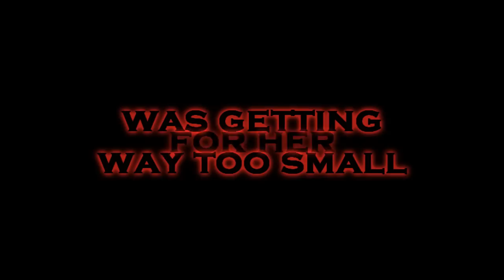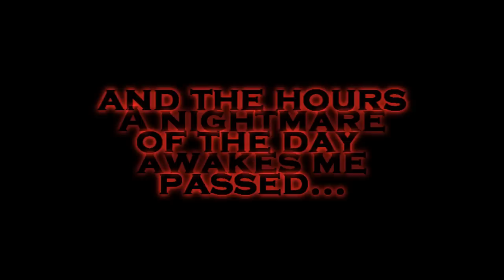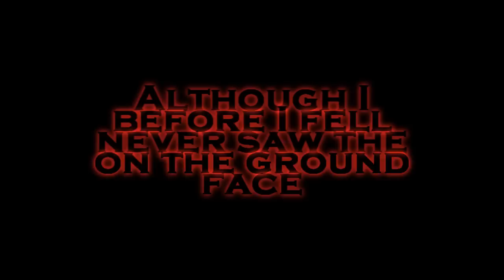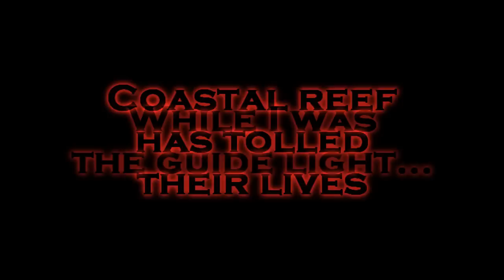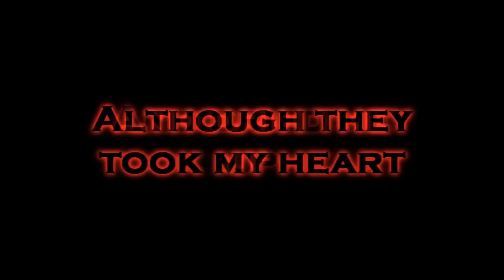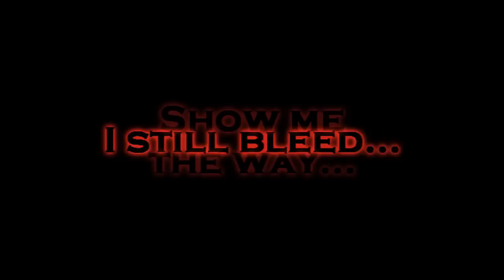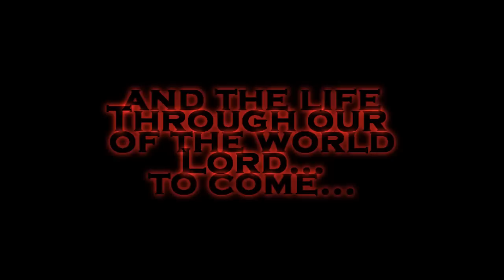Sonata Arctica - White Pearl, Black Oceans lyrics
A beautiful song with beautiful lyrics. Hope you enjoy the video.
GO BUY SONATA ARCTICA's CD's! really do, they're awesome

LYRICS: (also displayed in the video)
I was born and raised by the sea; shy yet proud,
learned to stay away from the crowd,
in my home, my lighthouse.
101 steps, round and down,
New Years Eve, one night on the town
can change one life into eternity.

All I could see - her eyes.
We got caught in the moment all of the night.
Taken beyond all lines,
in silence, leaving them all behind.

She had found the sails for the following night.
The town, for her, was getting way too small.
She promised to be mine forever, for that one night ...

Moments, passion, small defeats.
Concealed emotions found in me.
"You gave life to a brand new me ..."

Crossing the wintry fields the first hour of morning light.
Warmed by the flame inside -
the lasting memory of the ending night.

I never had a chance to stop what hit me,
what broke my bones and mauled me.
After hours of deep unwilling sleep in a cold shelter,
fell back in the dark, and the hours of the day passed ...

A nightmare awakes me, blinking light,
there's no guide - blind ships in the night!
Oh, blood red moon, eat away the night ...

Darkness covers my lonely soul,
no one to feed the dying light ...

Good morn', oh dreadful day.
I prayed the moon had lit the sea instead of me, for the sails of night.

"Please tell me everything is alright ..."
My voice in the room broke the silence,
everybody killed me with their eyes ...
what I was to hear made the people cry -
impossible for me to keep the tears inside.

"All on the board the White Pearl have died!
Coastal reef has tolled their lives,
and you are the light of the night!"

One thing I remember, before I fell on the ground,
although I never saw the face,
a name was inked in his arm ...

Love can be like poetry of demons, or maybe God loves complex irony?
The family name stated I had seen before ...
written on her front door!

"Silence in the courthouse!"
A presence in the room we both could feel -
the father of her unborn child and me.

while I was the guide light!
Back in my tower, run, run, run - light is out.
I hope to see black oceans beneath rise and swallow me!

One step will take me back inside, another sees my end.
No one can love a man who guarded the light one fateful night ...
Flaming eyes I must confront before I am stated free.

Defining innocence is hell after all that has passed.
Building new walls inside my eternal night.
Although they took my heart and dried me up,
sometimes I still bleed ...

The light will show me a way on the grisly reefs,
too many dead ends I see.
No soul can save me -
the respect I lost, the measure of a man.

10,000 steps down, round and round,
one night on the town and I'm hell bound.
Black oceans beneath, come and swallow me!
All on board the White Pearl have died,
coastal reef come claim my life!

My little tower, seal my fate,
help me pay back - end their hate.
One direction; down, down, down ...
pitch black night for my old town,
black oceans beneath shall now swallow me.

"I hereby commit my body to the deep,
to be turned into corruption,
looking for the resurrection of the body,
when the Sea shall give up Her dead,
and the life of the world to come,
through our Lord.
Amen."

yes my real name is Filomena, I didn't steal the video or anything-_-